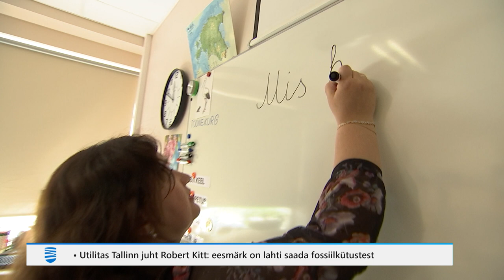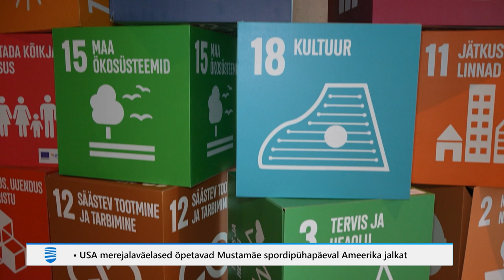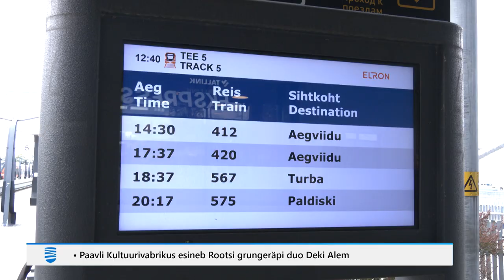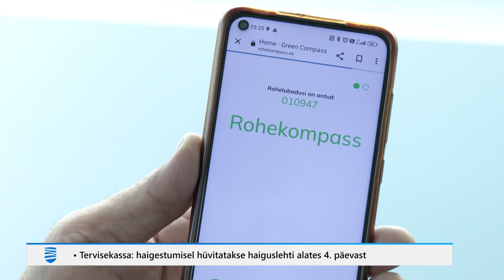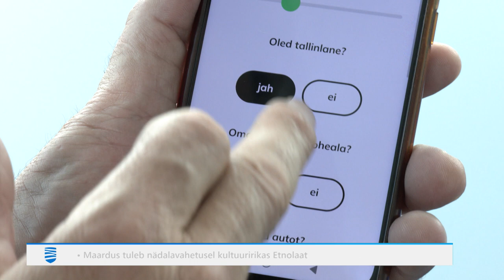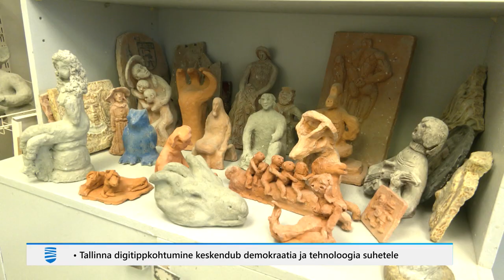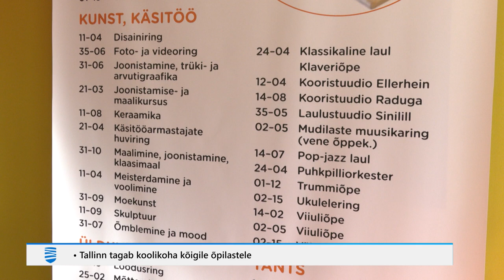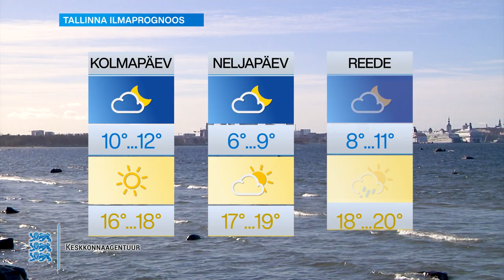05.09.2023 - Tallinna Uudised